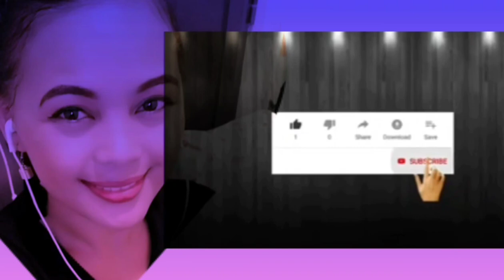Cuiran Beauty Tearing Mask or Magical Peeling Mask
Facial Beauty Moisturizing Peeling Mask for Blackheads and Acne Dead Skin.
√ Oil Control Mask
√ Exfoliating
√ Blackheads
√ Repairing Oil Cleansing Moisturizing Unisex Skincare Products.
Wrinkle Scars Spots will disappeared!!!